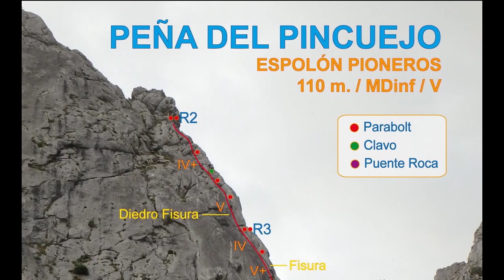Babia y Luna (León) con Izas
Segunda parte de la zona Norte de León entre Babia y Luna.
(escaladas de placer)
Con la misma intención que en video anterior, para que conozcáis mejor las posibilidades de esta bonita zona, mientras sigo por Madrid viviendo en mi furgo para atender este potente tratamiento que me llevará su tiempo.